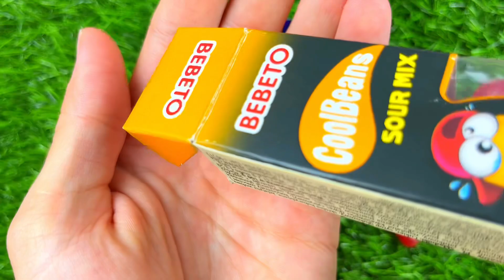Unpacking Lollipops! Chupa Chups Melody and KitKat | ASMR | Satisfying Video